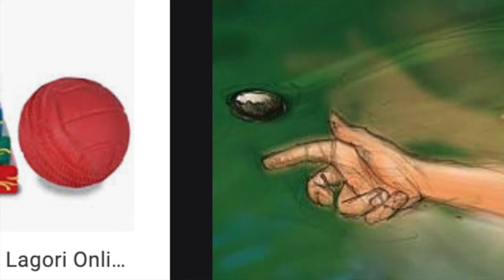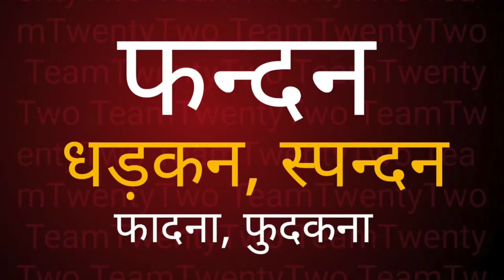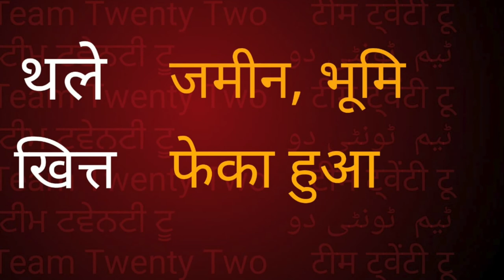Dhammapada 34 /धम्मपद/دھمپاڈا/ダンマパダ/ ধম্মপদ/ ધમ્મપદ/ ಧಮ್ಮಪದ/ਧਾਮਪੱਦਾ/Sudhir Raj Singh/Team Twenty Two